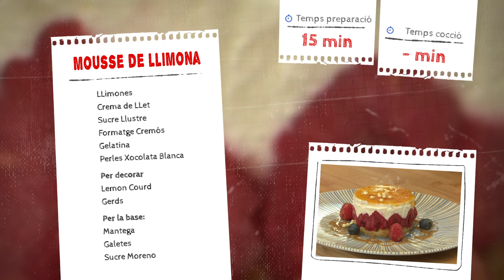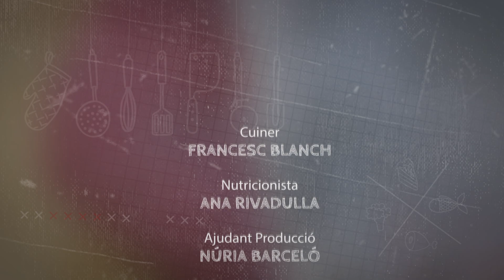Mousse de Llimona